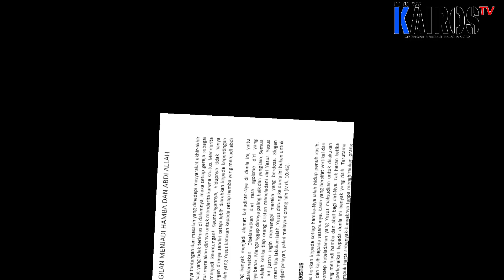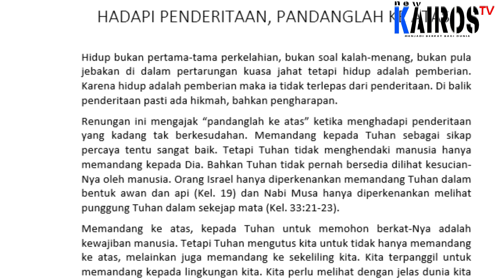New Inspirasi New Kairos Tv, 01 Oktober 2020, KEINDAHAN DALAM PERBEDAAN